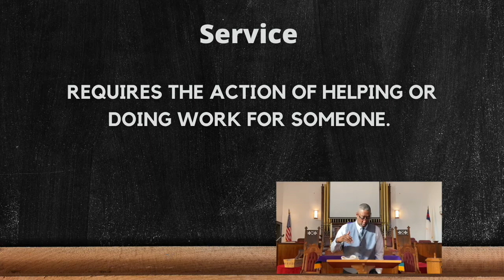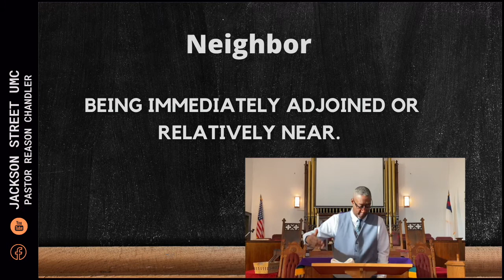🟢 Like A Good Neighbor?!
🟩  We are glad you can worship with us virtually. "AMEN SOMEBODY!!!""
Today Pastor Chandler focuses on 'Who' is our neighbor. Please read the parable of the Good Samaritan.

🟢  Don't be afraid to 'type' Amen or Glory to God in the comments section. That is how we will praise the Lord in this environment!

🟩  The Lord blessed us with the technology to make this possible so let's glorify Him with it!

Are You Expecting to Be of Service?

This video was recorded in Lynchburg, Virginia.
Produced and edited by Torrie Slaughter, LLC